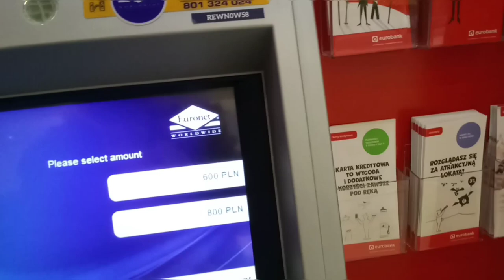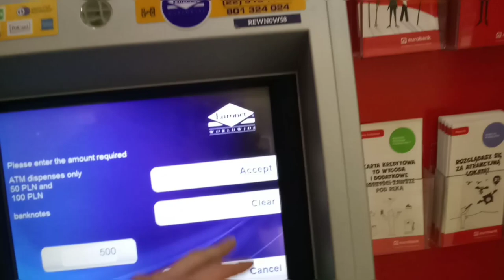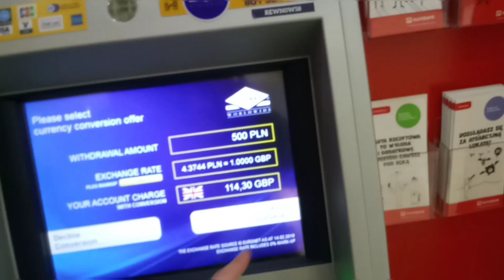How to use ATM abroad? Watch for SCAM!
Are you travel and use ATM's abroad? Watch that video and be sure you not loosing money.

Do you want know how I earn money online?